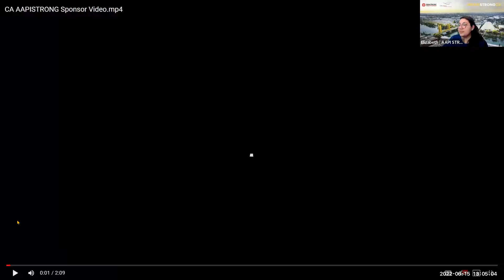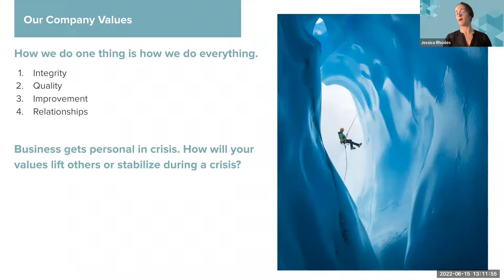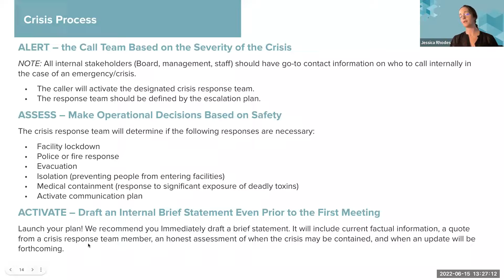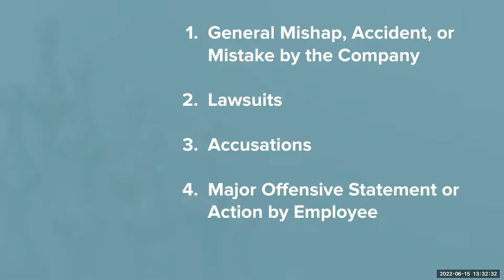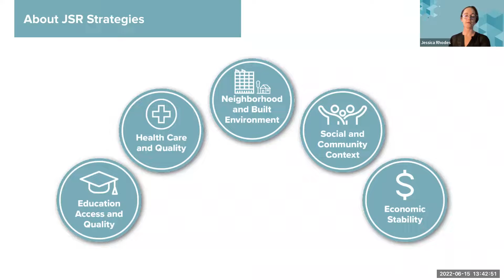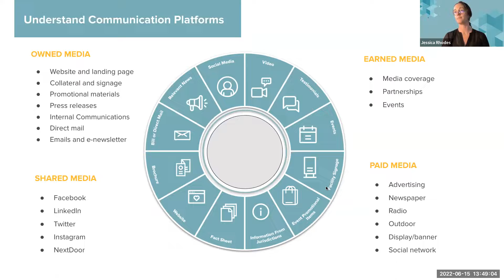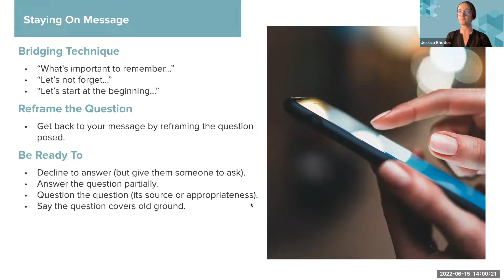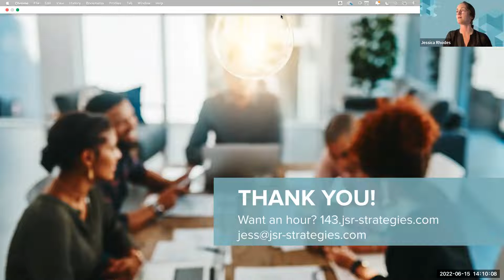It's Your Turn to Speak: A Crisis Communications Training for Small Businesses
Welcome everyone, it’s great to have you all joining us for today’s training that is part of our AAPI STRONG CA Training Series.

Today, with our partners IMPACT FOUNDRY, the Sacramento MBDA COVID-19 Specialty Center, and JSR Strategies we bring you “It’s Your Turn to Speak: Crisis Communications for Small Businesses.” This crisis communications training will focus on equipping small business owners with the necessary tools to communicate effectively during media interviews.

AAPI STRONG California is a part of the national AAPISTRONG movement led by our longtime friend and partner, National ACE. Together, our goal is to connect AAPI small business owners throughout the United States with resources to combat discrimination and find solutions together. These solutions have taken the form of these trainings and roundtable series that we’ve hosted since the start of this year. If you’d like to learn more, you can